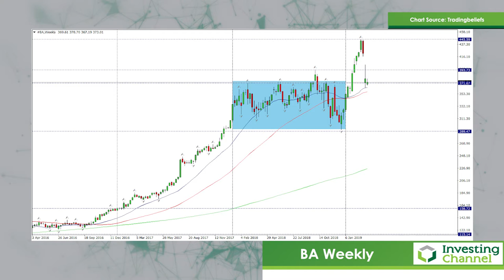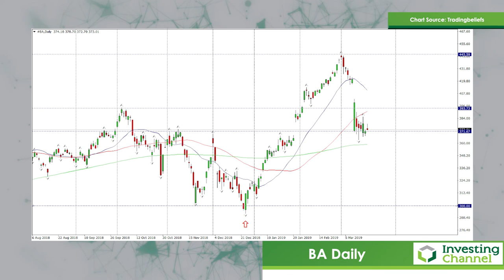A Look At The Technicals Of Boeing